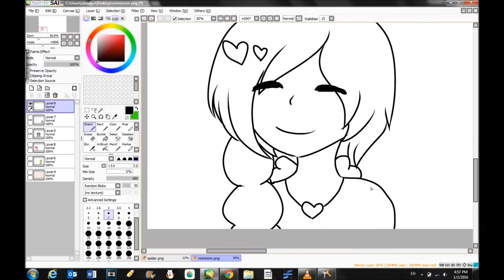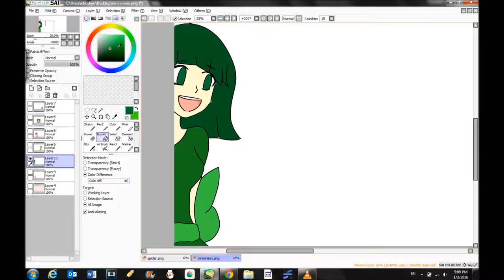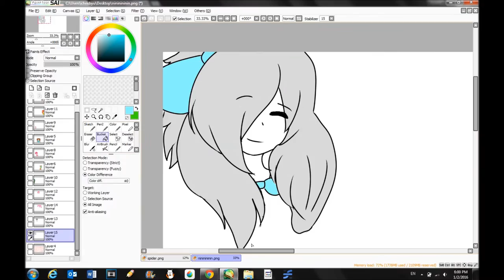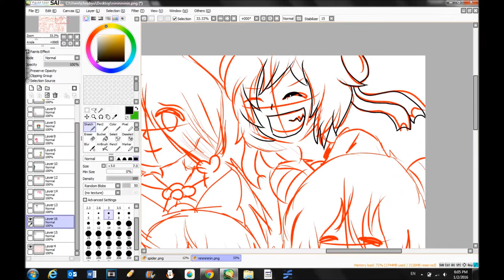Emily really loves her cookies (Speedpaint)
Another speedpaint for cookie chan
this time not a failed crashed thing of no

yay

i don't make much sense these days

wellllp

all charactters belong to Emily loves cookies

Series: Into the stars     and      Not reality

Bayyyeeeeaaaaassssieeeessss